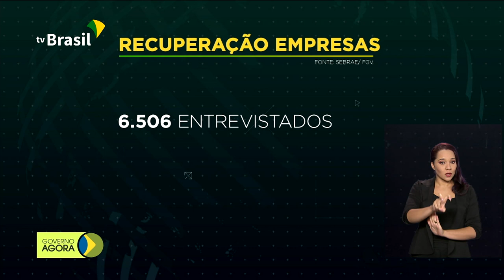Brasil cria mais de 100 mil novos empregos formais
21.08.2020 - Brasil cria mais de 131 mil novos empregos com carteira assinada em julho. Auxílio emergencial vai continuar até dezembro, diz presidente Jair Bolsonaro ao fazer a entrega simbólica de sistemas desalinizadores. Ministro da Economia, Paulo Guedes, diz que Programa de Preservação da Renda e do Emprego será prorrogado por mais 2 meses.